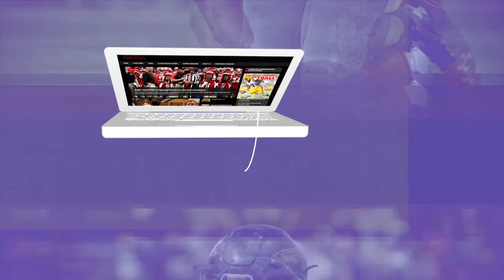Interview with C/O 2020 Athlete from Pickering High School, Gregory Jones